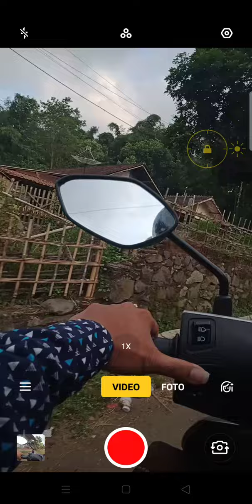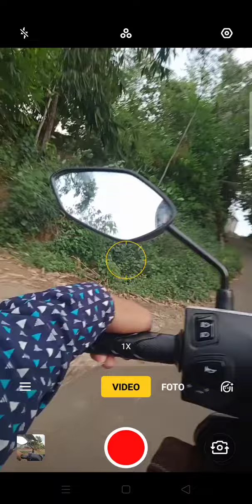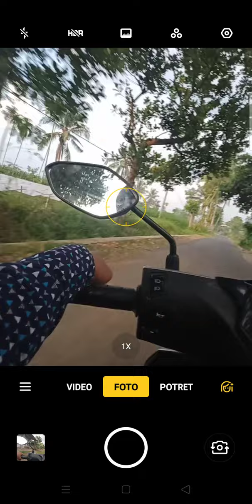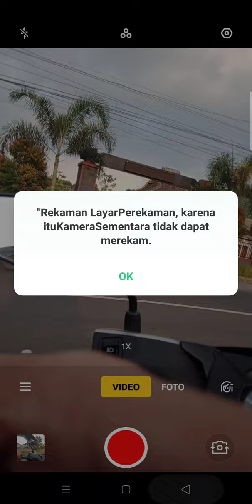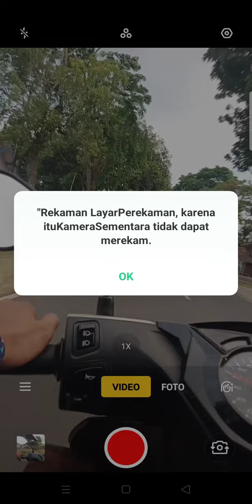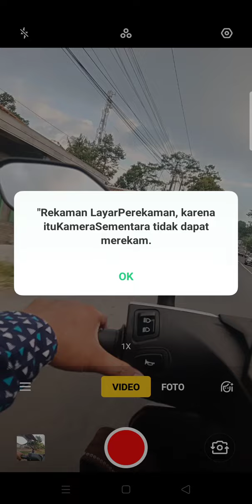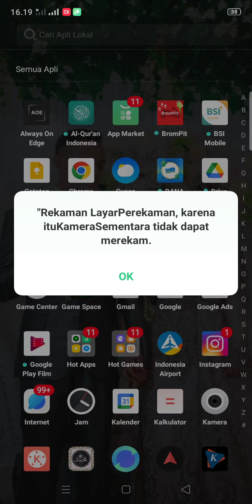Vlog jalanan dari maesan Bondowoso menuju jember Jawa timur, jalan-jalan sore || Vlog jalanan 27